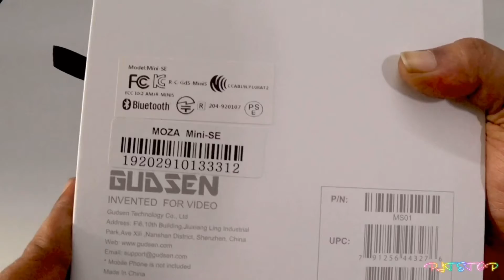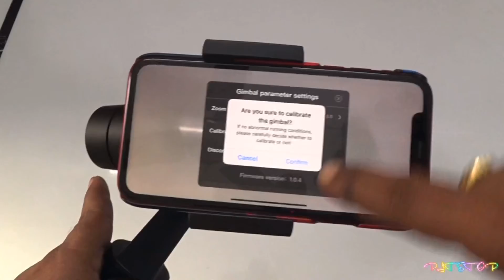Moza mini S gimbal unboxing | calibrating and overview of the gimbal | Tamil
This video is unboxing, Overview and how to calibrate gimbal for use. Video explains the gimbal operation and instructions and how to take shots using the moza mini a. Also moza genie app was also explained . This gimbal can be bought through Amazon and the link is given below. Amazon link: MOZA Mini-S Gimbal Foldable Extendable 3 Axis Smartphone Gimbal with Quick Platback,One-Button Zoon,Timelapse,Objecti Tracking,Inception Mode Fucntion for Smartphone